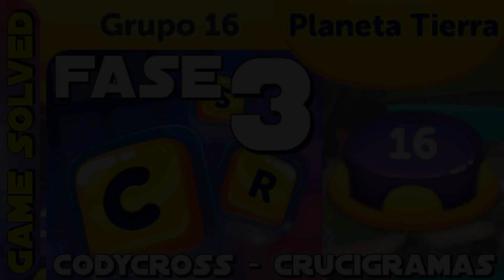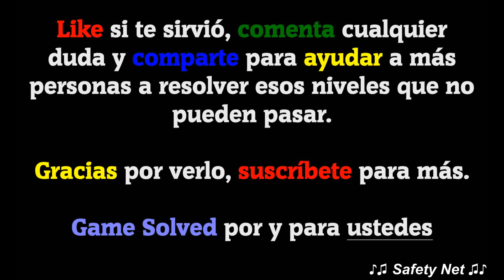CodyCross - Crucigramas | Planeta Tierra - Grupo 16 - Fase 3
Hoy os traigo todas las soluciones de la fase 3 del grupo 16 del tema Planeta Tierra del juego CodyCross - Crucigramas de Fanatee Games.

IDIOMA: Español(España)